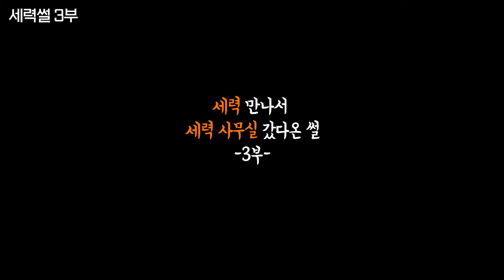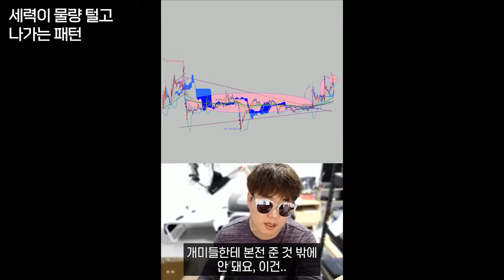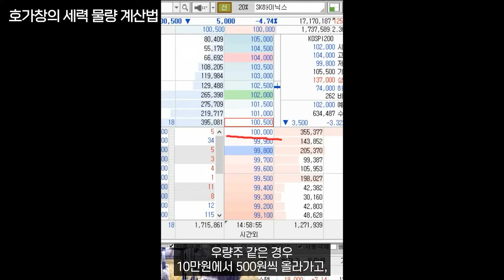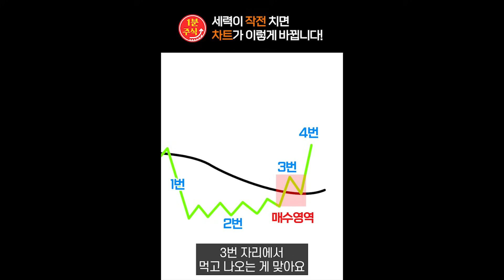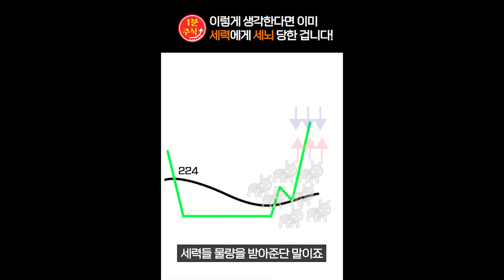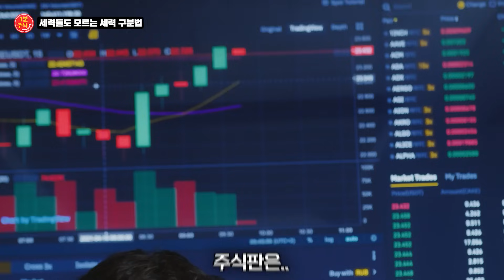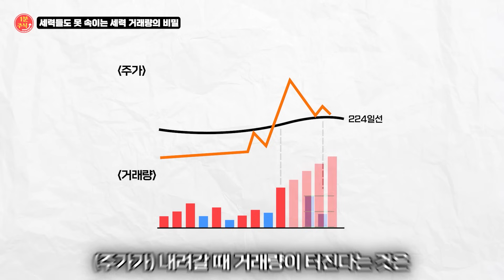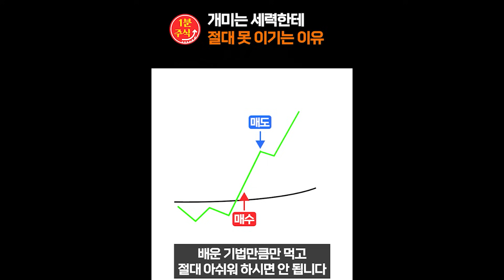세력 강의 총정리 한번에 몰아보기! 1편 (실제 세력 만난 썰부터 개미 꼬실때 쓰는 방법 등 까지..)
00:00 1. 세력썰 1부
00:58 2. 세력썰 2부
01:53 3. 세력썰 3부
02:40 4. 세력 평단가 계산법
03:39 5. 세력주 쉽게 찾는 꿀팁 1부
04:36 6. 세력주 쉽게 찾는 꿀팁 2부
05:36 7. 세력이 물량 털고 나가는 패턴
06:35 8. 세력이 거래량은 못 속이는 이유
07:35 9. 작전세력의 주포는 누구일까?
08:34 10. 매도가 매수보다 더 많은데 오르는 이유
09:34 11. 호가창의 세력 물량 계산법
10:34 12. 허매수와 허매도의 구분법
11:25 13. 세력이 개미 꼬실 때 쓰는 방법
12:25 14. 세력이 개미 물량 털때 쓰는 고급 기술
13:23 15. 세력이 작업칠 때 알바를 푸는 방법
14:23 16. 세력이 작전치면 차트가 이렇게 바뀐다!
15:23 17. 요즘 세력들의 진화
16:22 18. 세력은 왜 급등 전 골파리를 할까?
17:13 19. 조심해야 할 대주주 지분
18:01 20. 세력이 주가를 관리하는 차트
19:01 21. 세력이 개미를 세뇌시키는 법
20:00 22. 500% 보내는 주포 세력의 매집 원리
20:57 23. 도이치모터스 작전 원리
21:50 24. 세력주 급등 전 나오는 전조 현상
22:50 25. 차트 분석으로 세력주를 찾는 법
23:49 26. 세력의 표식 언덕
24:49 27. 세력들도 모르는 세력 구분법
26:35 28. 개미 물량 체크하는 세력 장판지의 실체
28:21 29. 세력들도 못 속이는 세력 거래량의 비밀
29:22 30. 작전 세력은 실제로 존재하는 걸까?
30:29 31. 최저점에서 개미 털 때 쓰는 찌라시
31:26 32. 세력의 뉴스, 정보에 휘둘리면 안 되는 이유
32:25 33. 개미는 세력한테 절대 못 이기는 이유